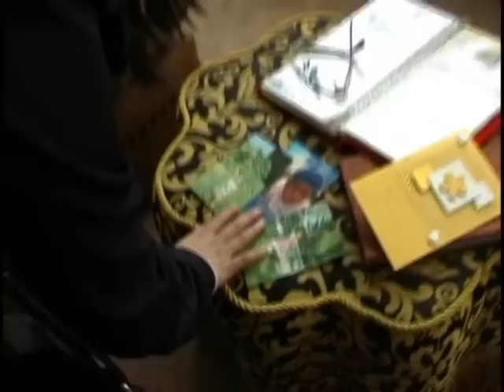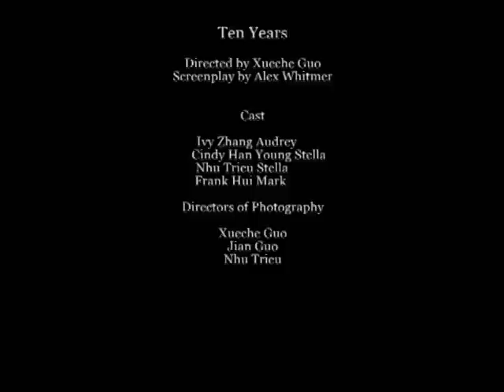Ten Years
The first film I (Xueche Guo) directed! Let's hope I improve in the future =)
Screenplay by Alex Whitmer
Audrey Turner: Ivy Zhang
Young Stella Turner: Cindy Han
Stella Turner: Nhu Trieu
Mark: Frank Hui
Directors of Photography: Xueche Guo, Jian Guo, Nhu Trieu

Thanks! Feedback welcome